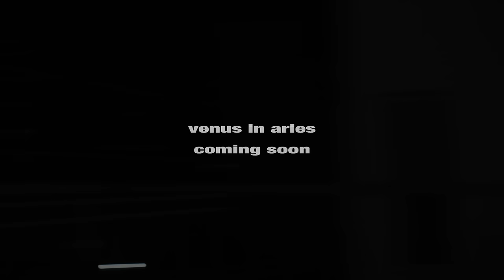TAKUMI - love too much / bet (Official Music Video)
Stream & Download the TAKUMI's singles  "love too much". Out Now

"love too much / bet"
director : TAKUMI
cinematographer : chillaxtomo
produce/editor : Masatoshi Kiyokawa
graphic design : Hiraki

CAST：
very lue
tatski chan
mei
LISA
mikuto
ji2kia

written / produced：TAKUMI
mix / mastering : ji2kia
special thanks : Manhattan Records